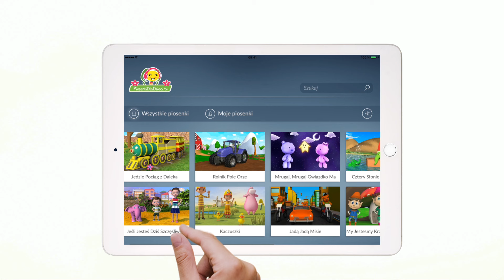Nowa aplikacja Piosenki Dla Dzieci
Oficjalna aplikacja wideo "Piosenki Dla Dzieci" jest zaprojektowana dla  niemowląt i małych dzieci, które są ciekawe odwiedzenia naszego świata odkryć, nauki i rozrywki!

Popularne piosenki dziecięce z uroczymi filmami animowanymi 3D sprawią, że Twoje dziecko będzie się bawiło podczas nauki nowych słówek.

Starannie zaprojektowana dla niemowląt, małych dzieci oraz dzieci w każdym wieku, aplikacja ta jest idealna dla wciągającego, edukacyjnego oraz ekscytującego wizualnie i dźwiękowo doświadczenia. Podkręć głośność i niech zacznie się rodzinna zabawa!

Funkcje
• BRAK REKLAM, zapewnione bezpieczne środowisko dla Twojego dziecka
• ŚCIEŻKA WIDEO OFFLINE. Oglądaj animacje gdziekolwiek jesteś, bez wymaganego połączenia z Internetem.
• Ponad 40 słynnych kołysanek z animowanymi filmami muzycznymi 3D!
• Każdego miesiąca dodane nowe piosenki animowane!
• Zaprojektowane dla dzieci; oznacza to brak zbędnych przycisków, łatwe przewijanie i błyskawiczny pełny ekran.
• Dostępnych wiele ustawień dla rodziców.